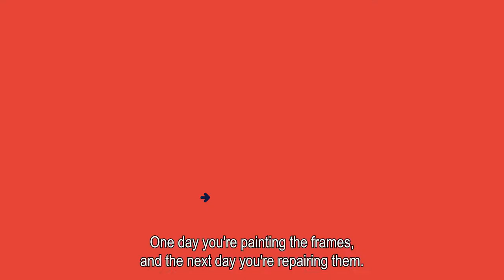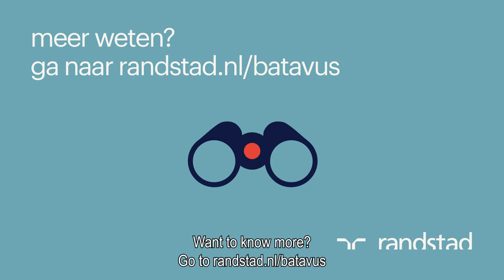Working at Batavus via Randstad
What's it like to work at Batavus, part of Accell Nederland? Jan and Anneke will tell you all about it!

00:16 daily tasks of a spray painter
00:24  daily tasks of an assembly worker
01:04 the fun aspects of working as an assembly worker
01:14 what character traits are good to have if you want to work at Batavus?
01:24 why would we recommend working at Batavus?
01:38 what are the advantages of working at Batavus via Randstad?